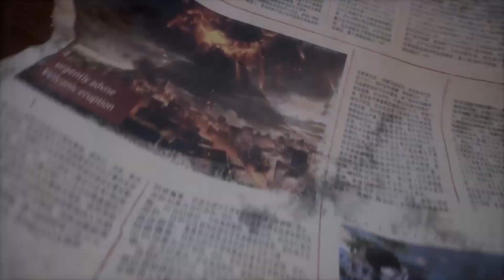the 5th anniversary in life after game 🎮